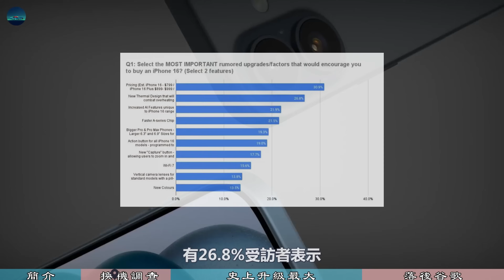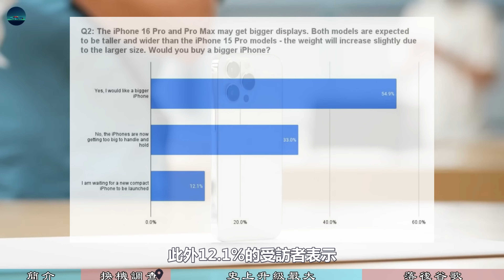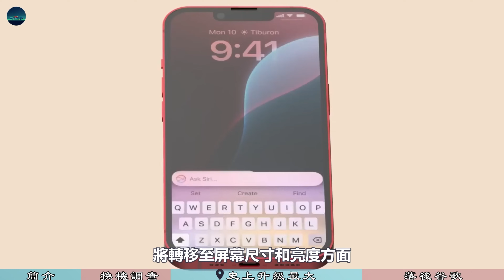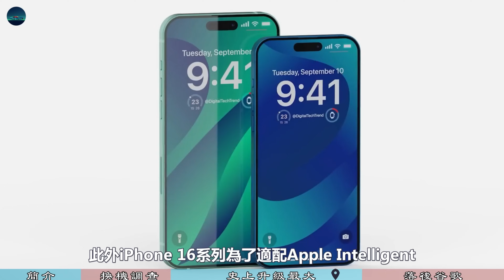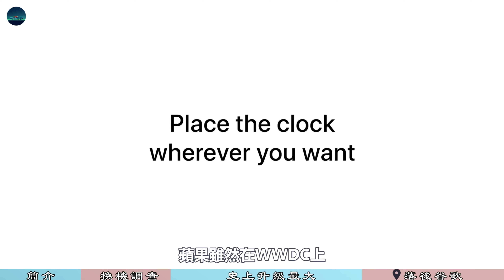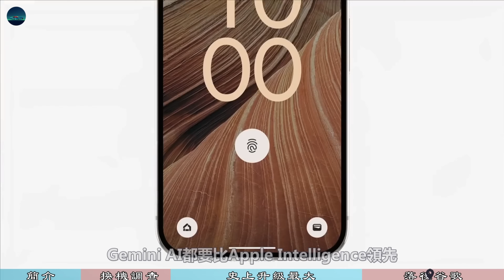库克尽力了！iPhone 16 Pro史上最猛升级！硬件终于追平安卓，AI却落后谷歌2-3年，果粉会买单吗？【JeffreyTech】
这段时间，外界关于新 iPhone 配色方案的爆料可谓层出不穷，先是代号为“玫瑰”的新配色曝光，随后又在多波传闻中得到了进一步的图样，随著 Sonny Dickson 上传了一张“古铜色”机模照片，外界似乎也广泛认可这一基于钛合金打造的全新配色，近期关于新 iPhone 的配色，消息人士 Majin Bu 再次为我们带来了最新消息……

0:00  配色
1:05  换机调查
2:20  史上升级最大
5:05  AI落后谷歌